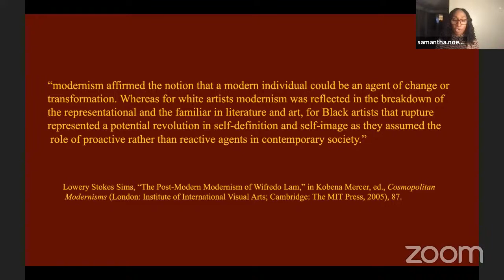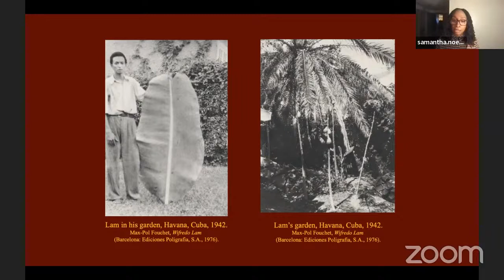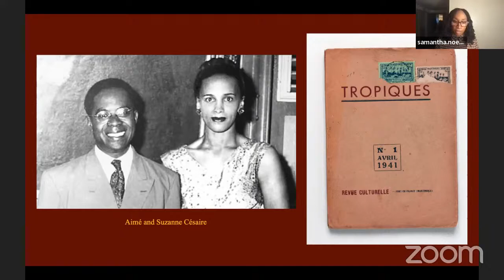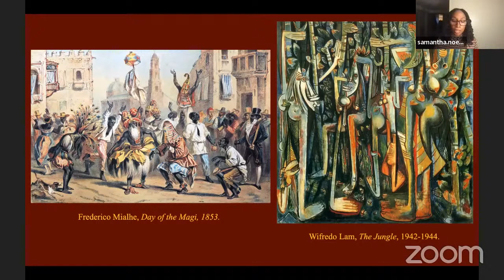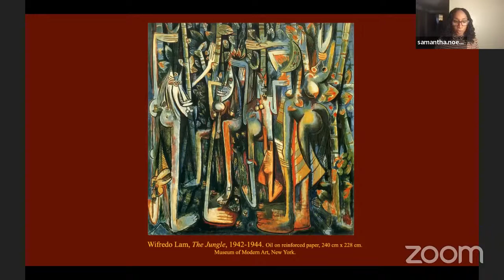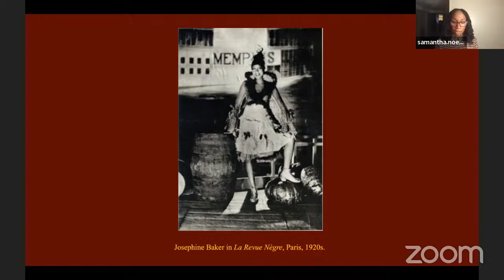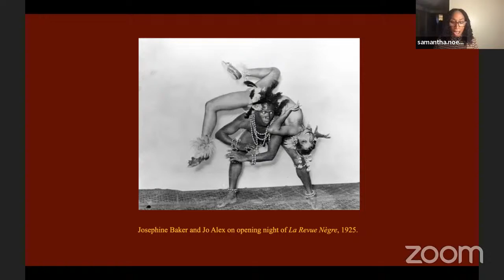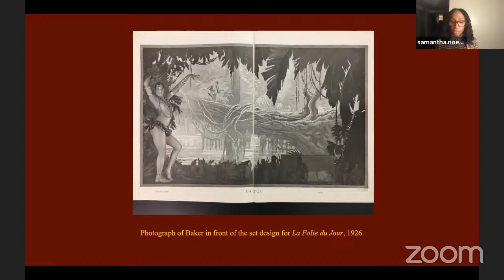Samantha A. Noël, Tropical Aesthetics of Black Modernism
► For the latest events, projects, podcasts, and more from the Centre for Ethics (including other events in the Ethics & Caribbean Philosophy series),

Ethics & Caribbean Philosophy
Centre for Ethics, University of Toronto, April 11, 2022

Dr. Samantha Noël
Associate Professor of Art History and the Hawkins Ferry Endowed Chair in Modern and Contemporary Art at Wayne State University

Samantha Noël and Benjamin P. Davis discuss Noël's 2021 book Tropical Aesthetics of Black Modernism